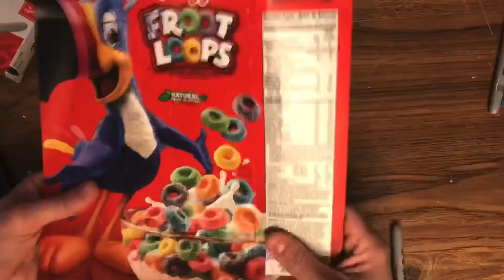Narrative Illustrates reworking a masterwork adding a modern element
Grant Wood’s “American Gothic” acrylic on chipboard. Video shows brainstorming, thumb-nailing, under drawing & final painting. Used white, tropic orange & spiced berry  Walmart acrylic craft paint by Apple Barrel.